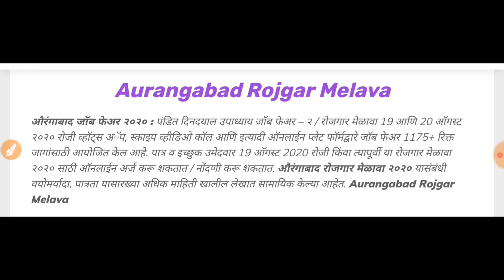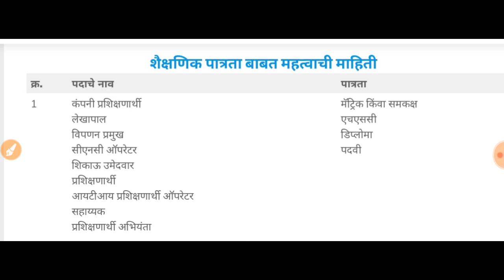1175 पदांसाठी प्रसिद्ध पात्रता दहावी पास , 10 Pass Maharashtra Govt Naukri Updates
📌📌📌Aurangabad Rojgar Melava औरंगाबाद येथे 1175+पदांसाठी रोजगार मेळावा📌📌📌
 मट्रिक/एचएससी/डिप्लोमा/पदवी
 Pdf download

📌📌📌TMC Recruitment टाटा स्मारक केंद्रात ‘नर्स’ पदाची 50 जागांसाठी भरती📌📌📌
पात्रता GNM/B.Sc Pdf download

📌📌📌ZP Recruitment जिल्हा परिषद अमरावती भरती २०२०📌📌📌
 Pdf download  पात्रता   12th pass

📌📌📌SSC स्टाफ सिलेक्शन कमिशन मार्फत ‘कॉन्स्टेबल’ पदाच्या 5846 जागांसाठी मेगाभरती📌📌📌
 पात्रता   12th pass  Pdf download

📌📌सटेट बँक ऑफ इंडिया (SBI) मध्ये 3850 पदांची भरती २०२०📌📌📌
 Pdf download   पात्रता   Any Degree

📌📌📌RBI भारतीय रिझर्व्ह बँक भरती 2020📌📌📌     Pdf download

📌📌कद्रीय लोकसेवा आयोग (UPSC) 559 जागांसाठी भरती 2020📌📌📌
 Pdf download     पात्रता कोणतीही पदवी

पात्रता मट्रिक/एचएससी/डिप्लोमा/पदवी  Pdf download

📌📌📌ACTREC Recruitment टाटा स्मारक केंद्र 146+ जागांसाठी भरती📌📌📌
 Pdf download    पात्रता 12 वी

📌📌📌UPSC CDS Recruitment 344 पदांची भरती📌📌📌

📌📌📌NABARD Recruitment राष्ट्रीय कृषी आणि ग्रामीण विकास बँक भरती 2020📌📌📌

📌📌📌SSB Recruitment सशस्त्र सीमा बल 1522 पदांसाठी भरती 2020📌📌📌
 Pdf download    पात्रता 12

📌📌📌ZP Pune Recruitment जिल्हा परिषद पुणे 1120 पदांची भरती📌📌📌
 Pdf download    पात्रता 10,  कोणतीही पदवी

💥MPSC राज्यसेवा पूर्व परीक्षा प्रश्नपत्रिका PDF डाउनलोड लिंक दिली आहे सोबत उत्तरपत्रिका पण आहेत